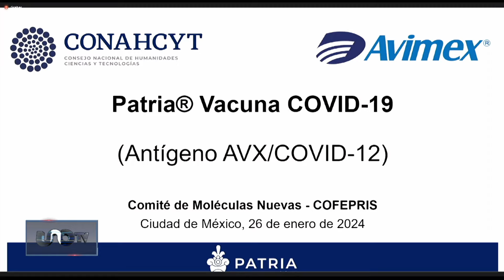Cofepris avala vacuna Patria contra Covid-19 para uso de emergencia en mayores de 18 años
La vacuna Patria contra COVID-19 pasó el examen

Durante dos horas, en un evento transmitido en vivo por redes sociales, el biológico desarrollado por el laboratorio mexicano Avi-Mex fue examinado por el Comité de Moléculas Nuevas de la Comisión Federal para la Protección contra Riesgos Sanitarios, Cofepris